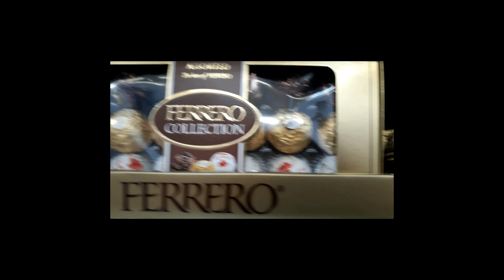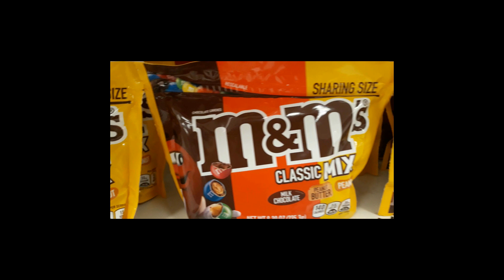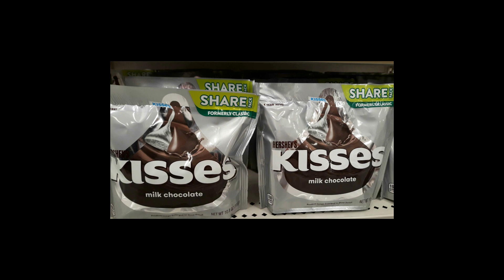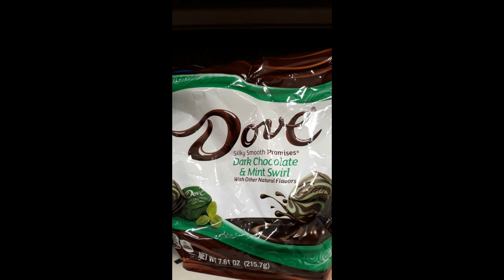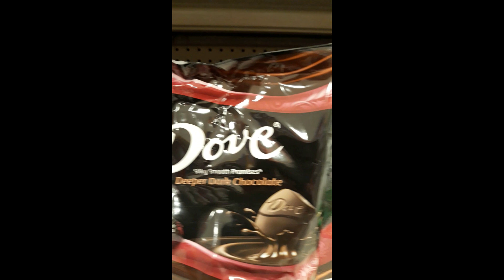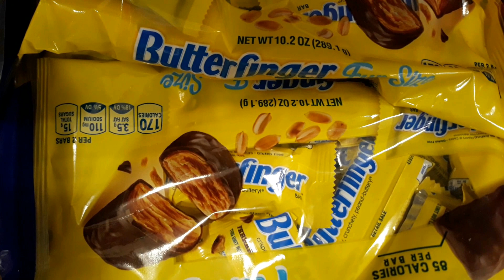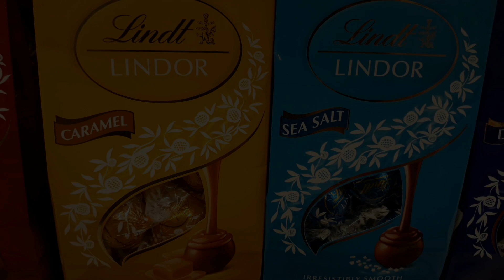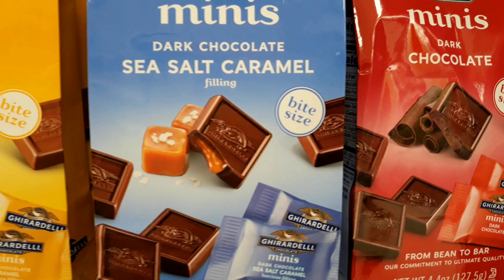Chocolate Shopping Spree: Hershey, Ferrero Rocher, Twix, Snicker, M&M, Kit Kat, Cadbury, and Kisses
This is a video of me doing a chocolate shopping spree. I bought lots of Hershey chocolate, Ferrero Rocher, Twix, snickers, M&M, Kit Kat, Cadbury and various Hershey Kisses to send to the family in the Philippines. We send frequent balikbayan boxes and the family just loves it when we send chocolates to them.